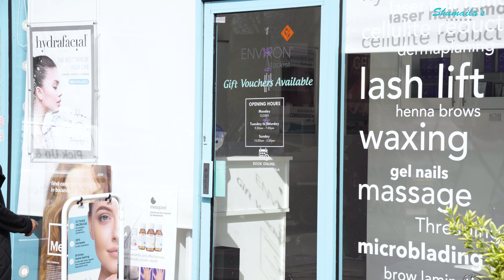Best Skin Tag Removal in Shumaila's london - Shaleen - Customer Review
Skin Tag Removal at Shumaila’s London

We provide one of the best Skin Tag Removal Services in London & Essex. We provide Skin Tag Treatment at all our 7 branches in the UK – that is at Upminster, East Ham, Seven Kings etc.

What are skin tags?
Skin tags are small harmless growths that hang off your skin, they often appear with a stalk like a mushroom and vary in size from smaller than a grain of uncooked rice, to the size of a large pea. They tend to be soft and smooth and can vary in colour.

What causes skin tags?
Skin tags can be caused for no apparent reason, but are usually found in areas of friction where the skin folds rub together for example neck, underarms, groin and eyelid. People who have more folds in their skin are more prone to getting skin tags.

How does skin tag removal work?
At Shumaila’s we use advanced electrolysis techniques to safely and effectively cauterise and remove skin tags. A small needle is used to cut off the skin tag and to cauterise it with high frequency current (shortwave diathermy). In fact doctors were using an early type of this treatment back in 1900’s to treat broken capillaries, warts and xanthelasma. The treatment has progressed and improved beyond recognition with modern technology and is a safe, comfortable and effective treatment much in demand by clients.

How many sessions will you need?
Depending on how many skin tags you have, our appointment is a maximum of 30 minutes. During this time, we remove as many skin tags as possible. If you only have 1 skin tag, only 1 session is needed – however if you have many then it depends on how many we are able to treat in one 30 minute session. You may need further sessions, to treat them all.

What is the healing time?
Following your treatment you can expect some scabbing where the skin tag was removed. The scabs or crusts must be left to fall off naturally. The skin can take up to 3 to 4 weeks to fully heal. Please scroll down to our Frequently Asked Questions section below, to read our full aftercare advice.

Will the skin scar where the skin tag is removed?
There is always a small risk of pigmentation (lightening or darkening) of the skin where the skin tag was removed. This also depends on how large and the type of skin tag it was. However, we take great care to avoid pigmentation changes and the technique we use is much more gentle on the skin as compared to removal by cryo freezing.

Does skin tag removal hurt?
Skin tag removal with electrolysis is slightly uncomfortable but not painful. You can expect to feel a heat sensation in a similar way to a pin prick.

Step 1

Book your FREE phone consultation by requesting a call back on our During this we will
*Address any questions that you might have regarding the treatment.
*Go through aftercare.
*Discuss the area that needs to be treated
*Go through prices
*Invite you to come to the clinic so we can assess your skin tag that needs removing, and remove it same day if it is a skin tag

Step 2:
If you are happy with all the information, you can then book to get your skin tag removed with our highly qualified therapist.

Typically, we can remove up to 10 skin tags in 15 minutes! We provide discount offers on skin tag removal for a limited period only. So hurry!